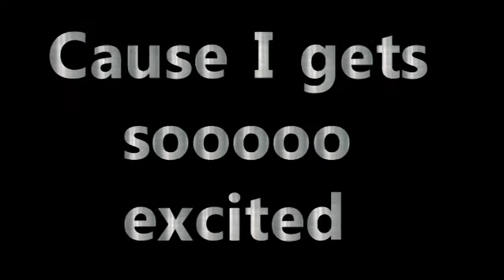Why we pray & exercise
I saw this commercial and it promted me to down load this screen recorder app. Do yall know I pray this when I'm on the tread mill. amen
BAHAHAHAHAHAHAHAHAHA